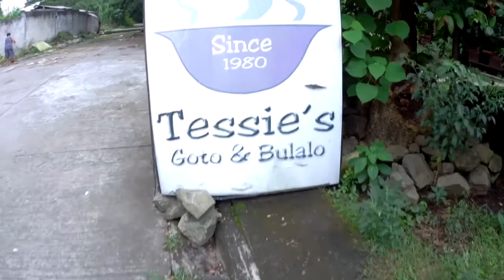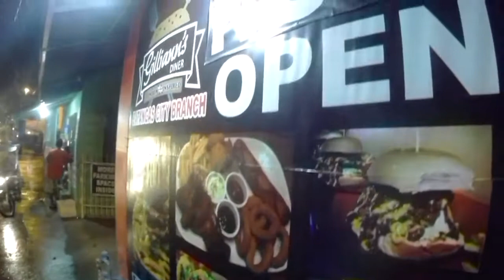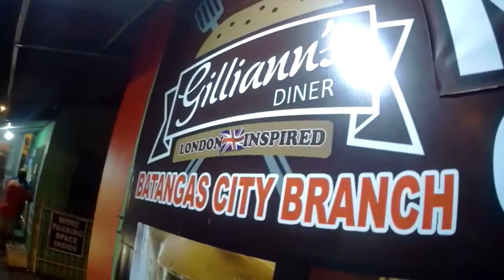Vlog #9 | EAT & PLAY & EAT | FAMILY SATURDATE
This is a typical saturday on our family wherein kaly will always play at an indoor playground for about an hour. But before going there we did eat lunch first at a nearby gotohan in Tessie's goto then after he plays we ate at Gillians diner.